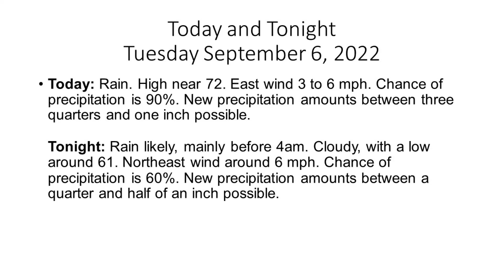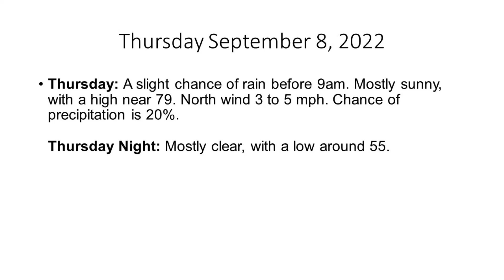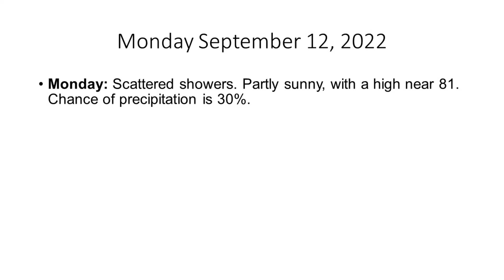The Hudson Valley's Weather Forecast for Tuesday September 6, 2022